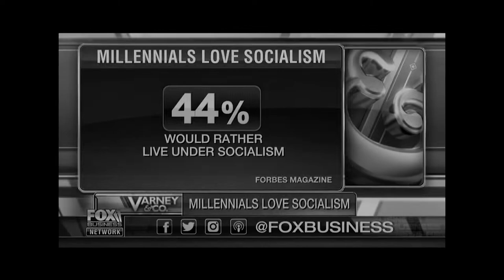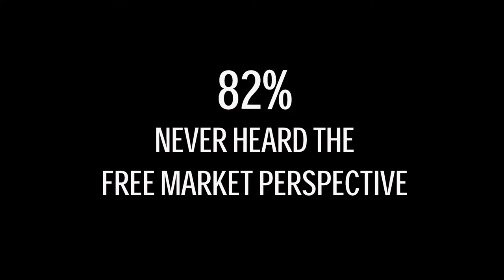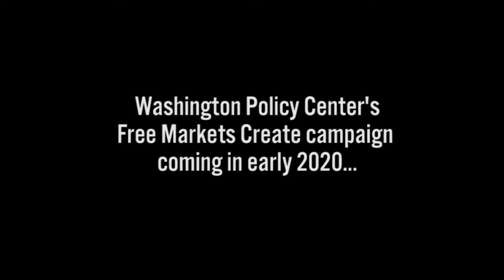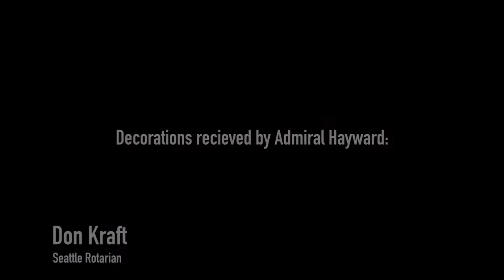WPC's 2019 Eastern Washington Annual Dinner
October 24, 2019 - Former Secretary of Defense Jim Mattis and former New Jersey Gov. Chris Christie speak at Washington Policy Center's 2019 Eastern Washington Annual Dinner in Spokane.

Admiral Tom Hayward is also recognized with the Champion of Freedom award.